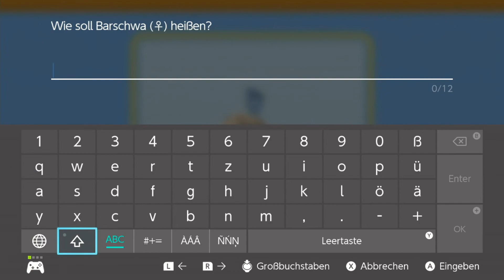So bekommt man Barschwa! Lets Play Pokemon Strahlender Diamant